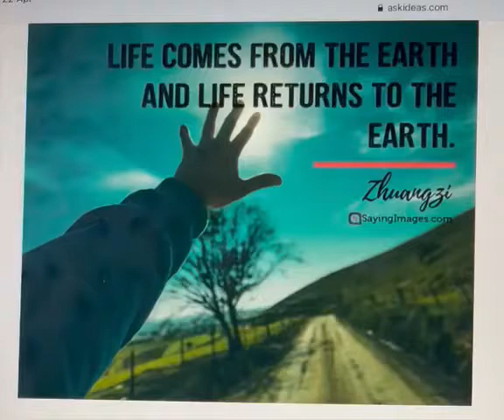It’s @EarthDay EarthDay2022 today. We come from MotherEarth and we return to Mother Earth.